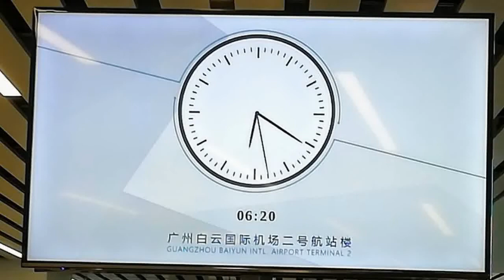Guangzhou Baiyun airport China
My fast pace arrival in China! Included are some short video clips and still photos.